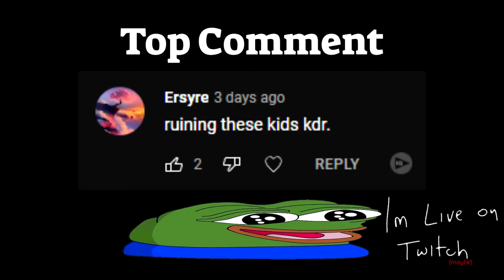Sten Gun Blue Diamond Unlocked in Bad Business!! (Roblox)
here's the setup for those who want it

still gotta edit down the honey badge clip dump video
soon tm
also grinding the new mgx lmg to damascus gold, even though i already have hue